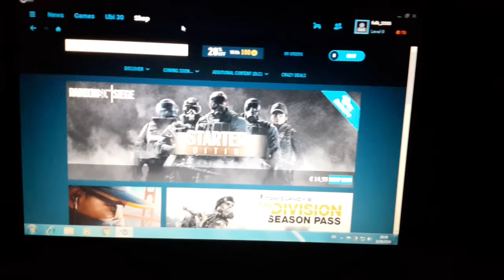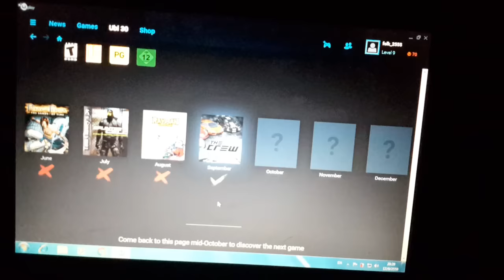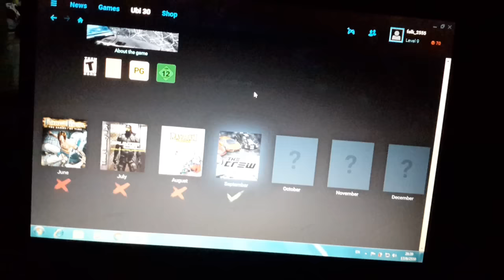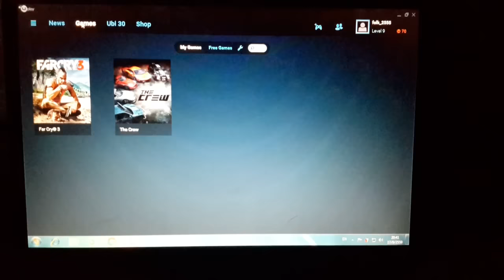๊Ubisoft แจกเกมฟรีช่วงเดือน มิถุนายน - ธันวาคม 2559